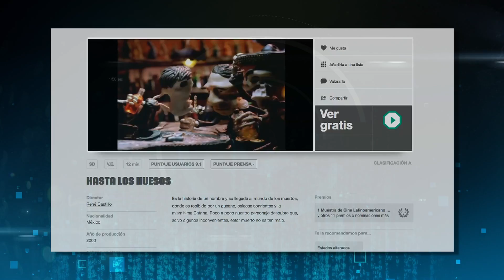CINE-SECUENCIAS: Cortos IMCINE /Animación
En esta emisión reunimos 5 cortometrajes apoyados por el IMCINE entre 2015 y 2016, realizados en distintas técnicas y estilos de animación.

La mayoría fueron ganadores de los Concursos Nacionales de Proyectos de Producción y Postproducción
de Cortometrajes.

Otros de ellos han sido resultado del 1er concurso de Apoyo a la Producción de Cortos de Ficción en los Estados.

Los esperamos este sábado 7 de enero,  a las 21:30 h por el canal Una Voz con Todos 14.1 de televisión abierta de la Ciudad de México y de 22 ciudades de la República Mexicana.

Y por los canales:
Izzi, Dish, Axtel: 130
Sky: 265 y 1265
Megacable: 242
Totalplay: 172

UVTV el canal público que piensa en ti